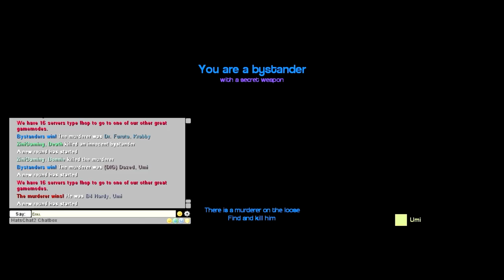Gmod Murder with Zini and Kermit!